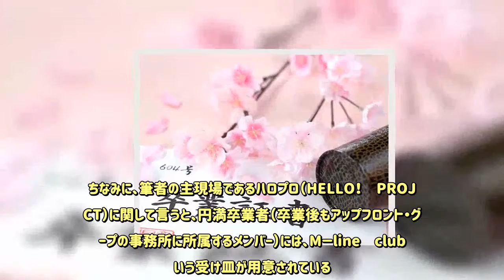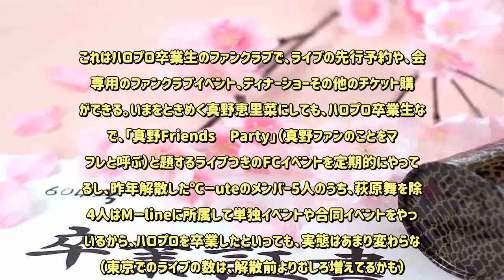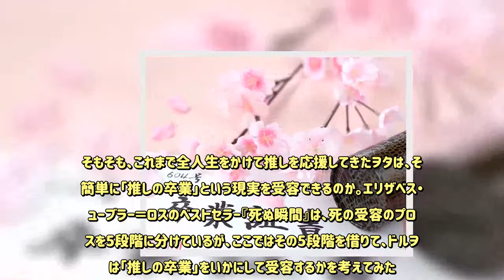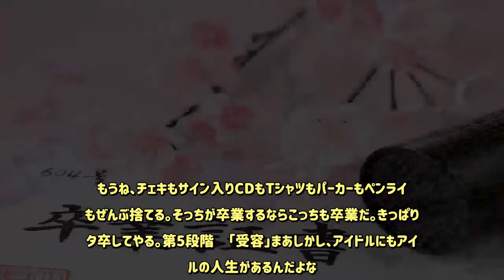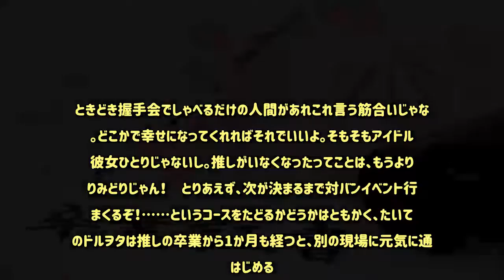推しアイドルが卒業！そのときヲタはどうなるか？ - めるも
大森望の極楽アイドル沼　第1回　このところ、女性アイドルグループの解散、人気メンバーのグループ脱退・卒業が相次いでいる。8月にチャオ　ベッラ　チンクェッティ、9月にPASSPO☆、ベイビーレイズJAPAN、ベボガ！、10月にバニラビーンズ、11月にX21がそれぞれ解散（予定含む）。乃木坂46の西野七瀬、欅坂46の米谷奈々未が、ともに年内でグループから卒業することを発表。BABYMETALのYUIMETAL（水野由結）も、昨年12月から長く活動を休んでいたが、去る10月19日、ついに脱退を発表した。というわけで、ずっと推してきたグループが解散したり、推しメンが卒業・脱退したとき、アイドルオタクはそれにどう対処するのか――というのが与えられたテーマ。アイドルをめぐる新連載の一発目にしては縁起が悪いと思うかもしれませんが、ドルヲタ生活には避けて通れない問題なのである。ちなみに、筆者の主現場であるハロプロ（HELLO！　PROJECT）に関して言うと、円満卒業者（卒業後もアップフロント・グループの事務所に所属するメンバー）には、M－line　clubという受け皿が用意されている。これはハロプロ卒業生のファンクラブで、ライブの先行予約や、会員専用のファンクラブイベント、ディナーショーその他のチケット購入ができる。いまをときめく真野恵里菜にしても、ハロプロ卒業生なので、「真野Friends　Party」（真野ファンのことをマノフレと呼ぶ）と題するライブつきのFCイベントを定期的にやっているし、昨年解散した℃－uteのメンバー5人のうち、萩原舞を除く4人はM－lineに所属して単独イベントや合同イベントをやっているから、ハロプロを卒業したといっても、実態はあまり変わらない（東京でのライブの数は、解散前よりむしろ増えてるかも）。嗣永桃子のように、芸能界を完全引退するケースもあるが、残されたファンは、彼女が最後に在籍していたカントリー・ガールズの行く末を見届ける道を選んだり（ももちヲタで有名だったぱいぱいでか美さんのコース）、いちばん長く在籍したBerryz工房の曲を受け継ぐこぶしファクトリーやつばきファクトリーに流れたりする。とまあ、そんな具合に、ハロプロの場合は、しあわせな余生（？）を送れる道すじがシステム的に用意されているわけで、一度つかんだヲタはそうやすやすとは手放さない。さすが20年もやってるだけのことはあありますね。そういう余生が用意されていないアイドルのファンの場合は、他界（そのグループのファンであることを辞める）、ヲタ卒（アイドル・ファンであることを辞める）などの道を選ぶこともある。そもそも、これまで全人生をかけて推しを応援してきたヲタは、そう簡単に「推しの卒業」という現実を受容できるのか。エリザベス・キューブラー＝ロスのベストセラー『死ぬ瞬間』は、死の受容のプロセスを5段階に分けているが、ここではその5段階を借りて、ドルヲタは「推しの卒業」をいかにして受容するかを考えてみた。第1段階　「否認」まさか。ネタだろ。ソースは？　ネット情報鵜呑みにするとかリテラシー低すぎ。だいたい、先週もブログで、死ぬまでアイドルやるって書いてたじゃん。いやいや。25歳定年とかないから。第2段階　「怒り」いくらなんでも急すぎる！　年内で卒業って、あと何日もないじゃん。最低でも1年前に言わないと認められないね。無効。やりなおし。第3段階　「取引」分かった、卒業は認める。でも芸能界引退とかないよね。ソロでやればいいじゃん。℃－uteの鈴木愛理とか、ソロでも武道館埋めてるし。アイルネの原田珠々華とかもソロでやってる。石野理子みたいに移籍してもいいよ。まあ、どうしてもっていうなら女優でもいいから。この際、道重さゆみや武藤彩未みたいに、1年か2年休んで復帰するのもあり。でも芸能界引退だけはやめて。ムリだから！第4段階　「抑うつ」あーあ、おれの5年間がこんなにあっさり終わるのか。アイドルなんか応援しても何も残らないって、ほんとだよな。無駄無駄無駄。遠征費用とかグッズ代とかぜんぶ貯金してたらマンションの頭金になったのに。もうね、チェキもサイン入りCDもTシャツもパーカーもペンライトもぜんぶ捨てる。そっちが卒業するならこっちも卒業だ。きっぱりヲタ卒してやる。第5段階　「受容」まあしかし、アイドルにもアイドルの人生があるんだよな。ときどき握手会でしゃべるだけの人間があれこれ言う筋合いじゃない。どこかで幸せになってくれればそれでいいよ。そもそもアイドルは彼女ひとりじゃないし。推しがいなくなったってことは、もうよりどりみどりじゃん！　とりあえず、次が決まるまで対バンイベント行きまくるぞ！……というコースをたどるかどうかはともかく、たいていのドルヲタは推しの卒業から1か月も経つと、別の現場に元気に通いはじめる。オタクの魂百まで。